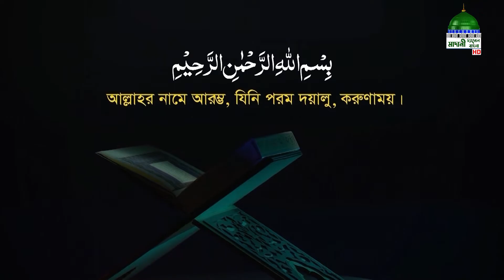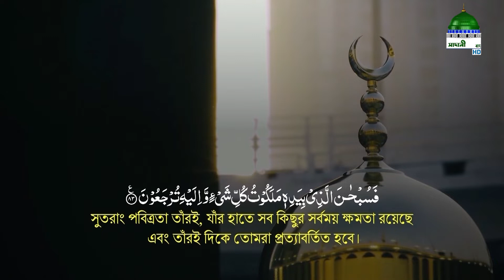Rahamatpurno Provat Ep#804┆রহমতপূর্ণ প্রভাত┆Madani Channel Bangla